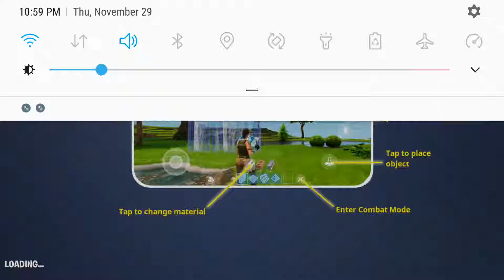FORTNITE GAMEPLAY FULL HD GAME PLAY IN SAMSUNG GALAXY S7 EDGE